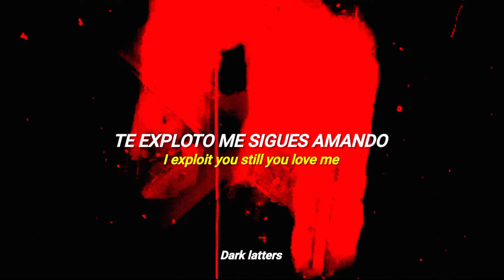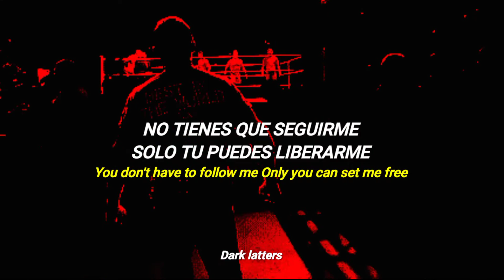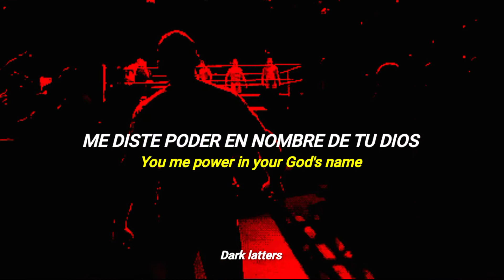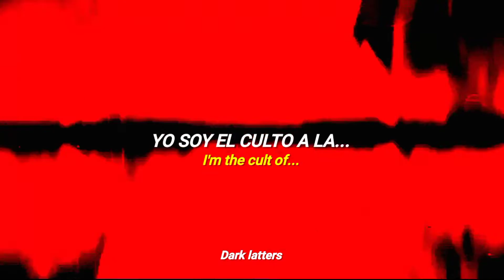Living colour - cult of personality ( Sub. Español//Ingles )